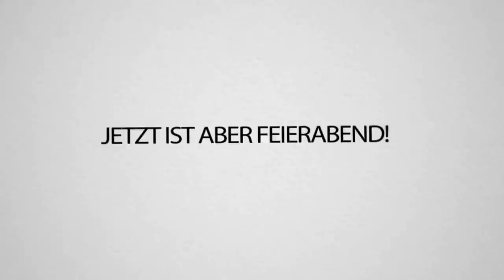Der POGWARTS BAU geht los! Die erste MAUER steht! CraftAttack 8!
Dieses Projekt, POGWARTS, wird soo nice! Wie findet ihr das Konzept für die Mauer? 😍